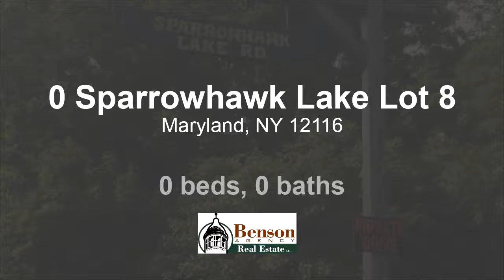Lots And Land for sale - 0 Sparrowhawk Lake Lot 8, Maryland, NY 12116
Lot # 8 of the Sparrowhawk Lake Subdivision. Private, scenic building lot with 200 feet of waterfront on a motor boat free lake and on a quiet dead end road. Lake association dues are $300 annually. Sparrowhawk Lake Road is owned by the lake association and there is a fee for plowing. Restrictive covenants make for an idyllic, peaceful location.Come see for yourself.

Bedrooms: 0
Bathrooms: 0.00
Square Feet: 0
Price: $47,500

For more information about this property, please contact Mary Rab at x 222 or . You can also text 4958541 to 67299.

01/21/2019 01:19:02 pm

Last modified: